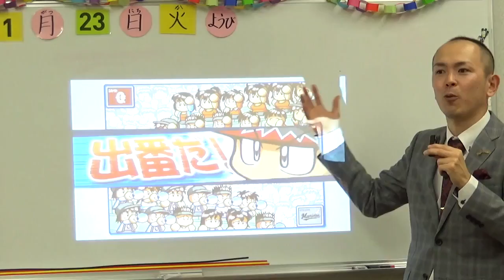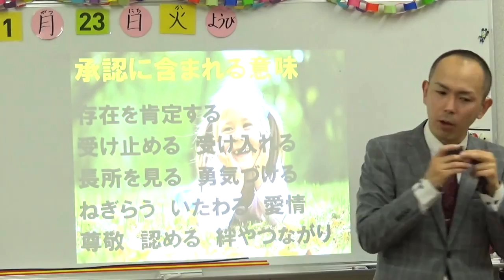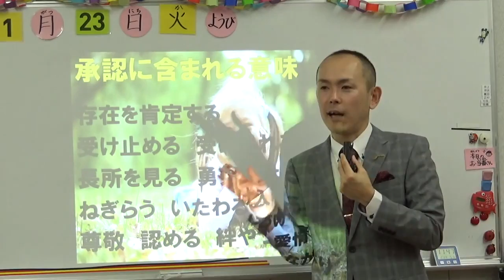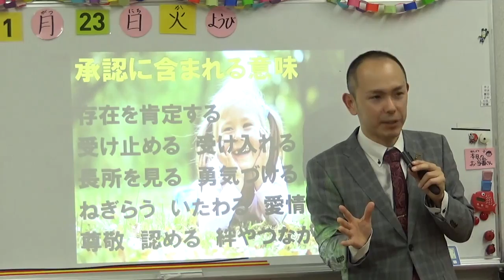信頼関係づくりに欠かせない承認力とは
◎津田紘彰とぜひLINEでお友達になってください(^^)
　コーチング・カウンセリングのご相談や最新のイベント情報をお届けしています。

◎HP・SNSもぜひ繋がってください(^^)

講演家・プロコーチカウンセラー
一般社団法人 JCCF日本コーチカウンセラー連盟会長。
プロコーチカウンセラースクール『UNIVER』創立者・学長
未来創成株式会社代表取締役
株式会社ドリームエージェント株式会社取締役

20歳の時には台湾李登輝元総統の来日を実現すべく、政治家や論客とパイプを構築して招待運動に参画（当時の外務省の妨害によって来日は実現せず）
2010年、コーチングやアドラー心理学に出会って自分の人生の使命を知り、残りの人生は誰かの幸せのために尽くして生きると決意。
2011年、東日本大震災が起きた数日後に会社に辞表を出して宮城、福島に渡り、名古屋と往復を続けながら数年間に渡りボランティアとして復興支援に従事。